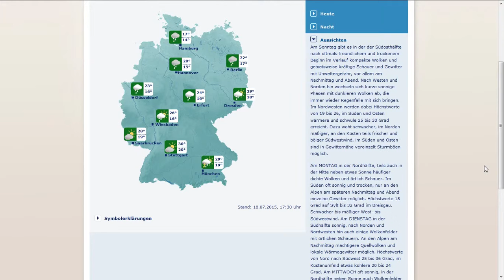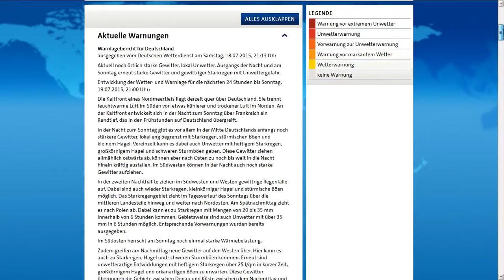18.7.2015 weather NWO nightly sudden HAARP "summer" storms